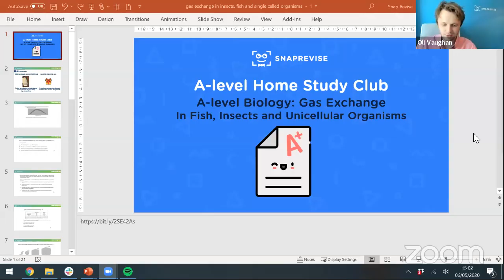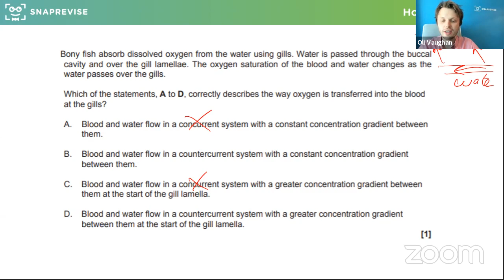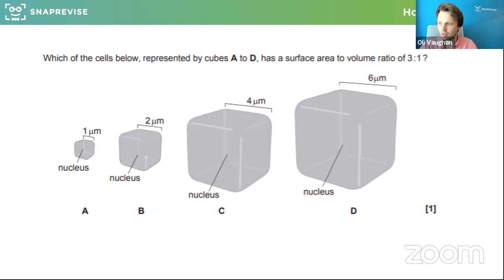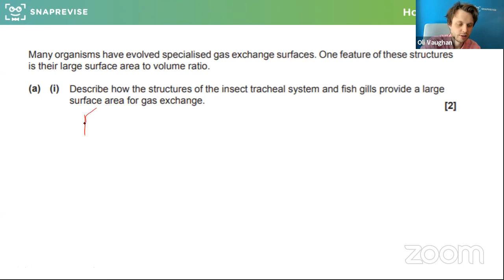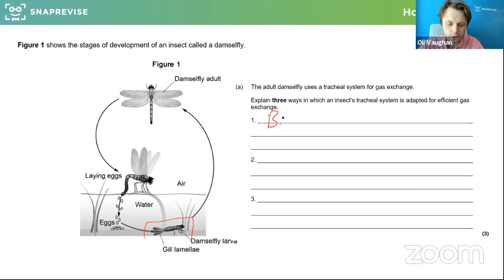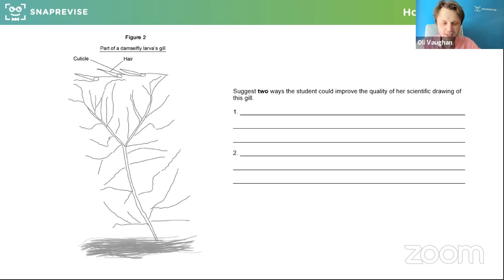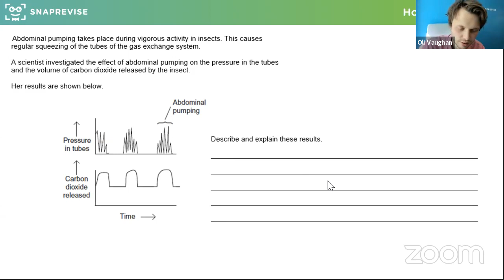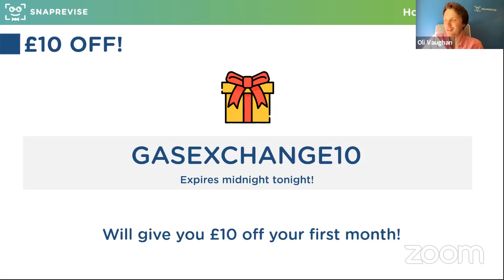Home Study Club: A-level Biology - Gas Exchange in Fish, Insects, and Unicellular Organisms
Hosted by Oli V, our Head of Biology, in this webclass, you’ll tackle questions together in a fun and interactive way on the topic Gas Exchange in Fish, Insects, and Unicellular Organisms.